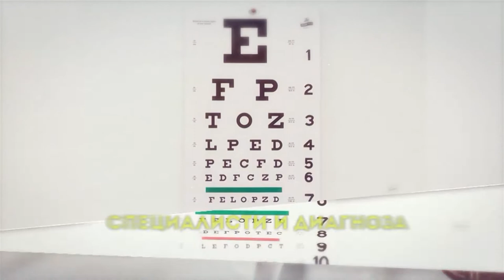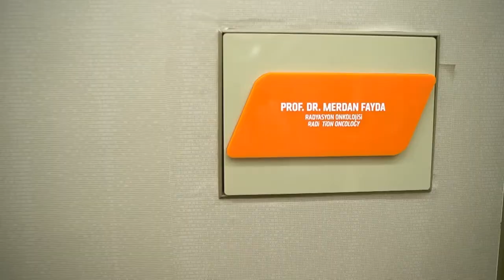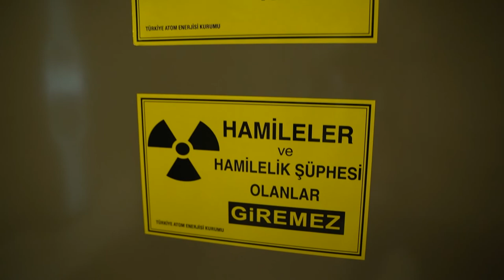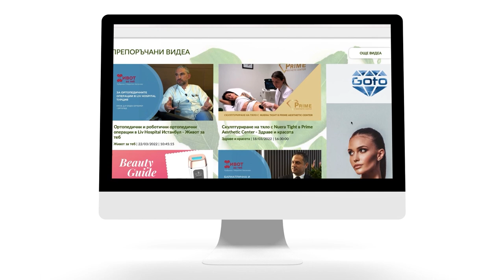Радиология и лечение на онкоболни в Liv Hospital Турция - Портрети на лекари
Рубриката "Портрети на лекари" и здравният консултант Мерилин Хасанова гостуват на Liv Hospital Ulus в Истанбул, където зрителите ще се запознаят с проф. д-р Мердан Фейда - радиолог в клиниката.
Той разказва за различните видове лечение на онкозаболявания, с какви методи работят в Liv Hospital, представя най-новите апарати за диагностика и лекуване на ракови заболявания.
Както и процедурите за лечение и настаняване на български пациенти в Турция.
За да получите 2-ро безплатно медицинско мнение от проф. д-р Мердан Фейда, можете да се обадите на телефон - .